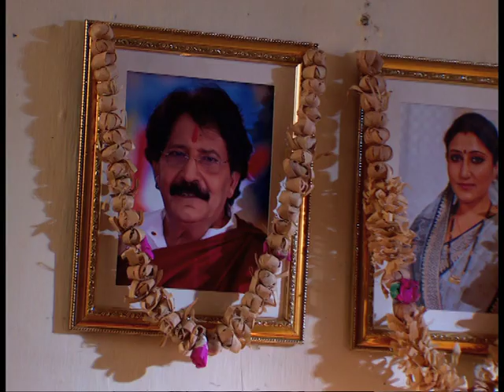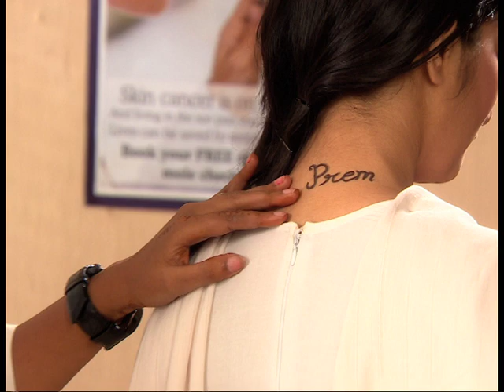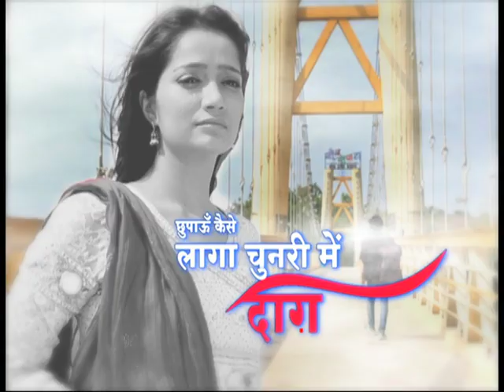Ep. # 54 - Chupaun Kaise Laga Chunari Me daag : छुपाऊं कैसे लागा चुनरी में दाग